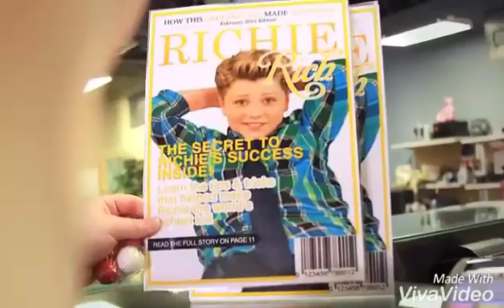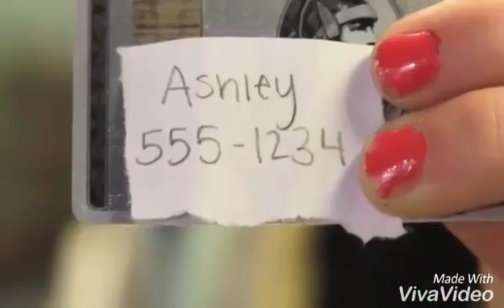5 July 2016